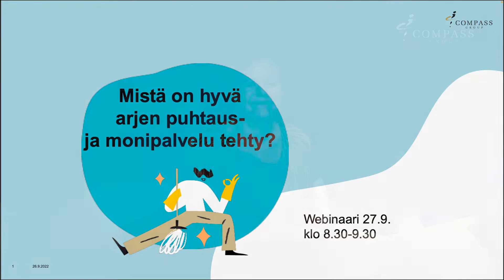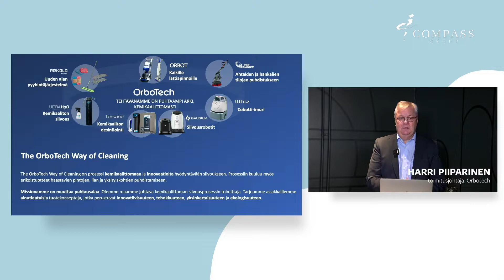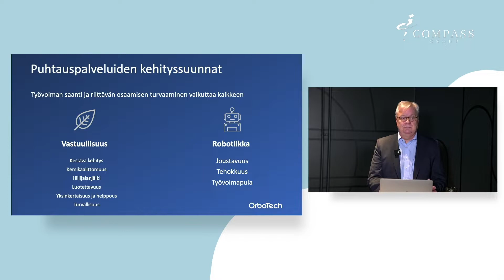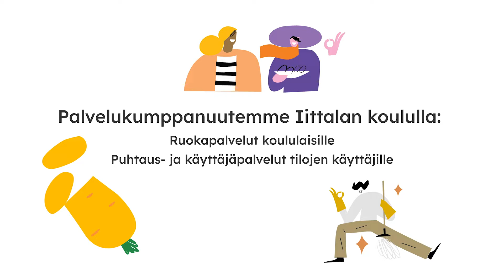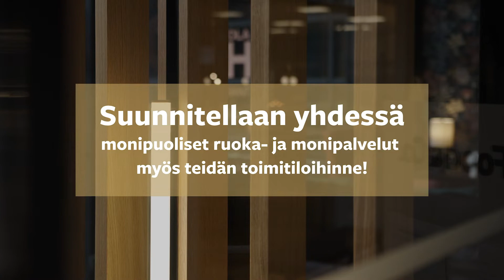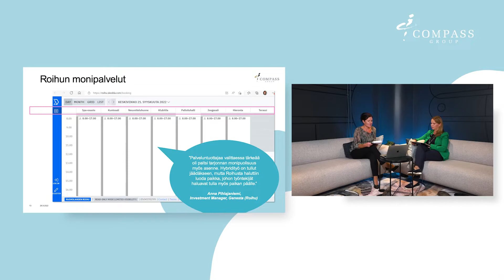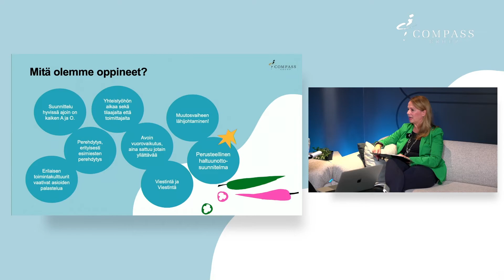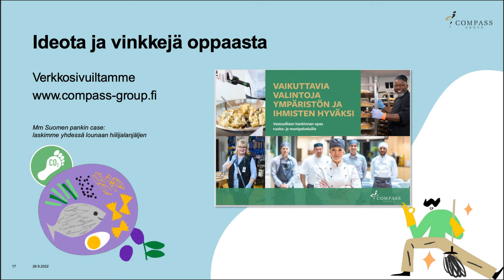Hyvää ja kestävää arjen puhtaus- ja monipalvelua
Webinaaritallenne: Mistä muodostuu hyvän arjen palvelukokemus? Mitä tapahtuu puhtauspalveluissa niin teknologisten innovaatioiden kuin vastuullisuustekijöiden osalta? Voiko työvoimapulaa helpottaa muilla ratkaisuilla? Mikä merkitys monipalveluilla on kiinteistöjen vetovoimaisuuteen?
Caset mm:
*  miten monipalvelut tuovat arvoa vuokralaisille toimistokiinteistö Roihussa
innostavat innovaatiot ja
* kiinnostavat kokeilut yhdessä Orbotechin kanssa Iittalan koulussa
* mitä opimme yhdessä tilaajan kanssa Oulun puhtauspalvelujen ulkoistuksesta.